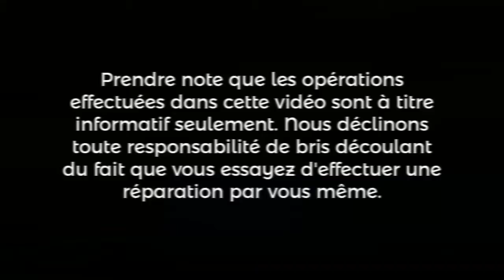Démostration mini lecteur MP3 | SJC Électronique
Petite démonstration du mini lecteur MP3 pour la figurine de cowboy jouant du violon. ça s'en vient ;-)